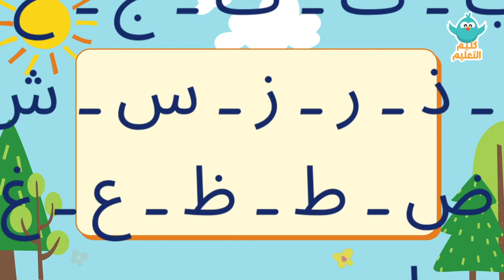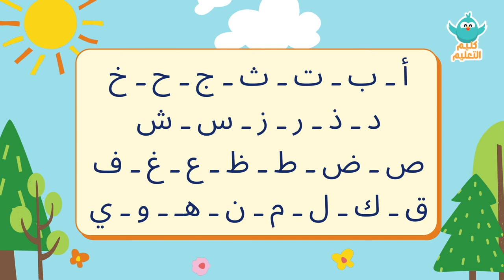chanson de l'alphabet arabe أغنية الحروف العربية مع كليم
Apprendre les lettres arabes avec Kalim   تعلم الحروف العربية مع كليم
chanson pour bien apprendre les lettres arabes